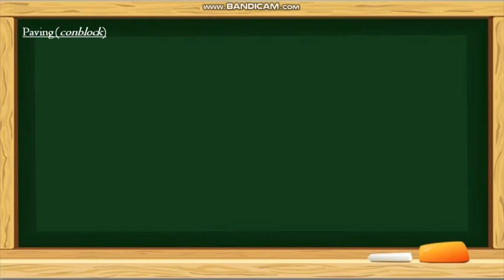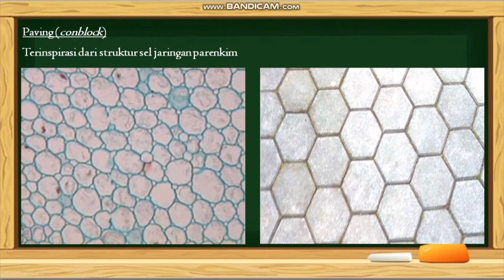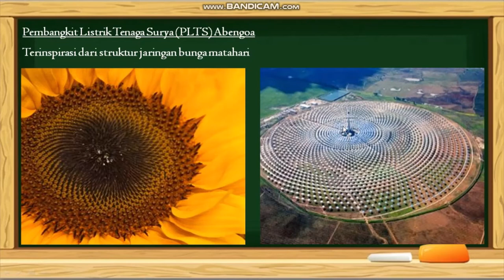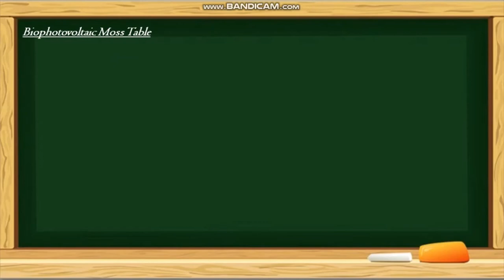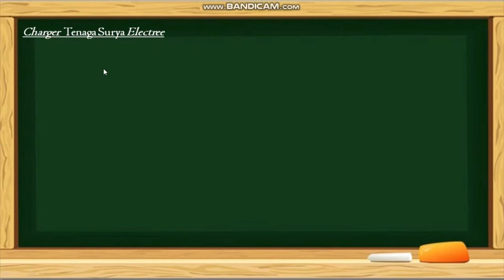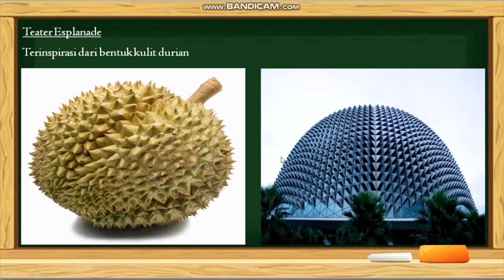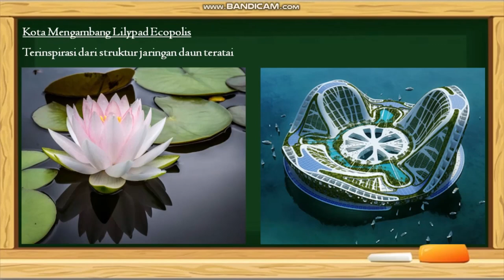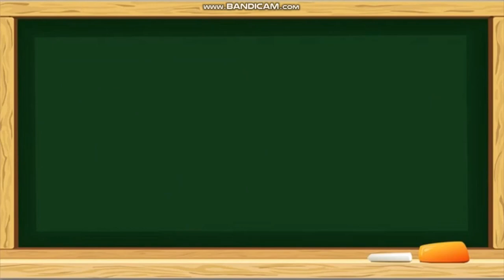Teknologi yang Terinspirasi dari Struktur Jaringan Tumbuhan | Materi IPA Kelas 8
Kelas : 8
Materi : Struktur dan Fungsi Organ Tumbuhan
Sub Materi : Teknologi yang Terinspirasi dari Struktur Jaringan Tumbuhan

Semoga bermanfaat 😊